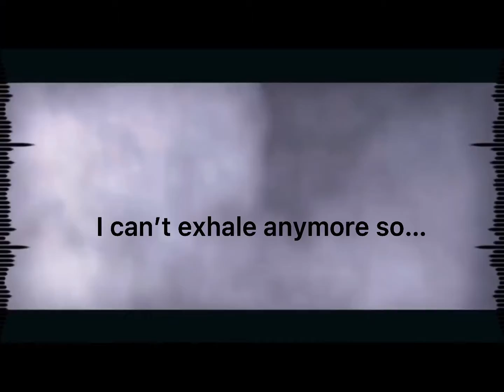Trypophobia meme (credits to kiji creates for background)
This took me 1-2 hours because I did this in one sitting.